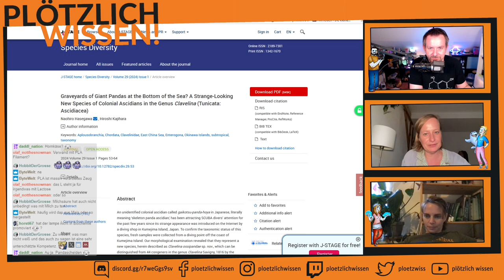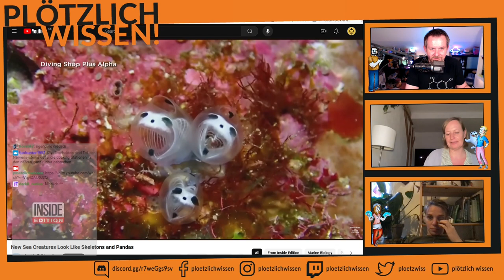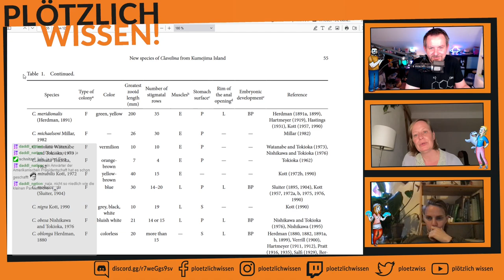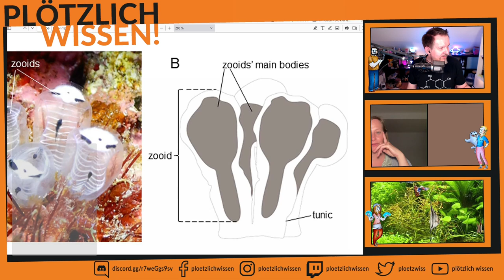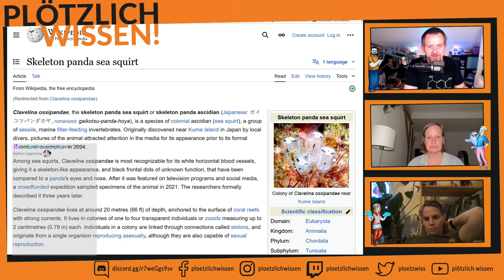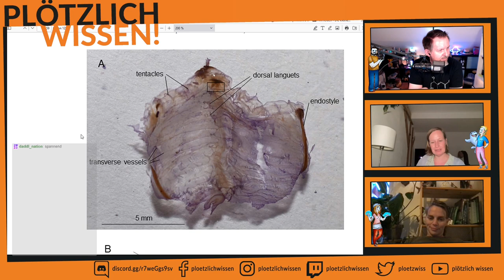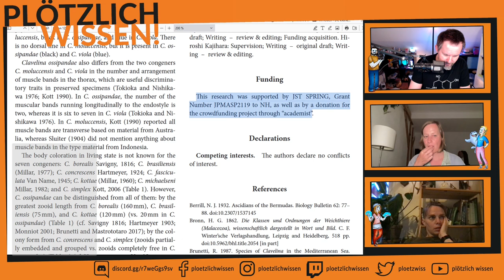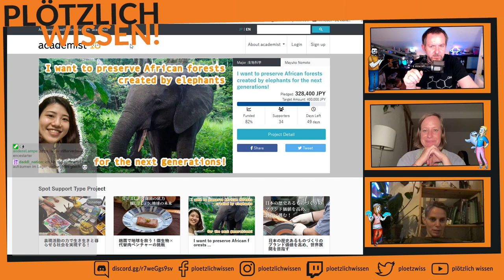Abtauchen mit PW! #54 (Teil 2/3) Pandaskelettseescheide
Inga erzählt uns von einer Art Seescheide die erst auf social media war und dann erst beschrieben wurde...